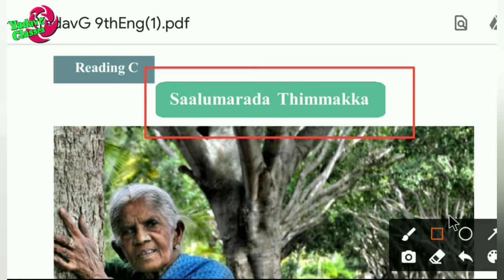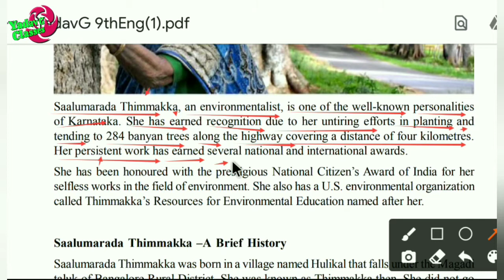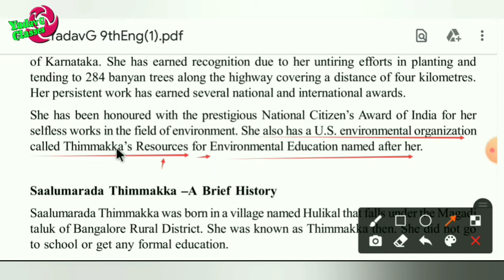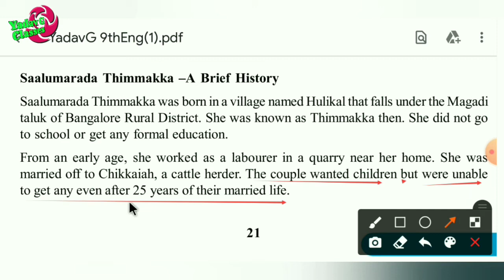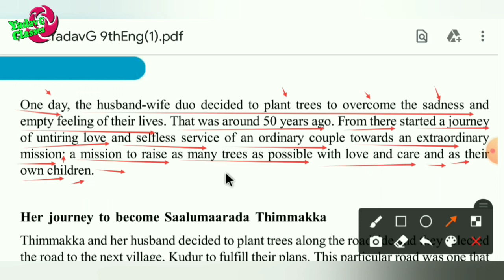Saalumarada Thimmakka (Part -1) Class 9th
This video is dedicated to the students, I try my best to explain it better.  Please ignore the mistakes because I am not professional.